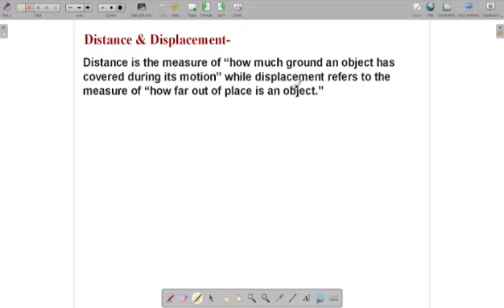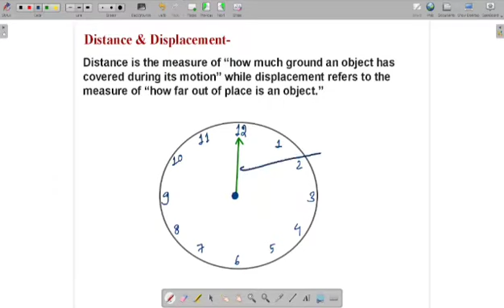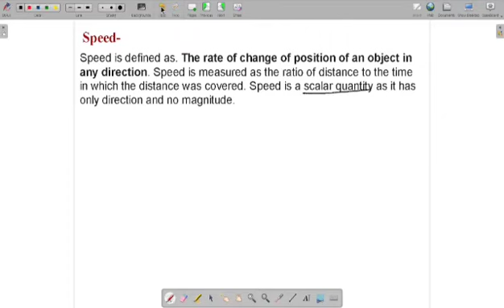Motion - General Science 🚶🧍IGNOU BED ENTRANCE DEMO 2024 🧑‍🏫TO JOIN WHATSAPP US ON - 9090584614 🤞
🔴 Motion
IGNOU DEMO LIST👇👇

GENERAL ENGLISH

LOGICAL REASONING

SOCIAL STUDIES

MATHEMATICS

SCIENCE